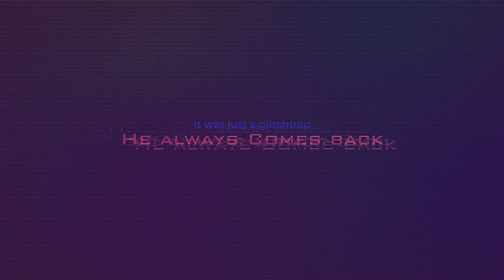FNAF: Fabletales | Buying Spring Bonnie & Mr. Hippo! | (Minecraft Roleplay) [Reupload] {Ep: 17}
Make sure to Subscribe, like, share and hit that notification button so you never miss any of our videos make sure to join the shadows with us by subscribing and share with your friends, family and strangers a like! ^^

in todays video we buy spring Bonnie & Mr. Hippo (this is a reupload)

thumbnail made by: MJ

Artist

ACTORS

Warning: this content will not be cannon to the actual universe of the games these are based off!